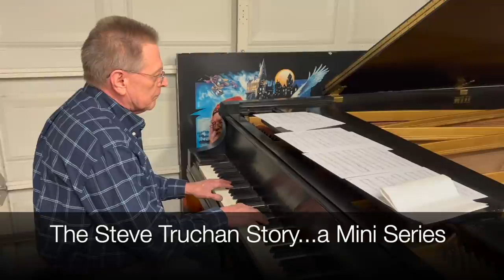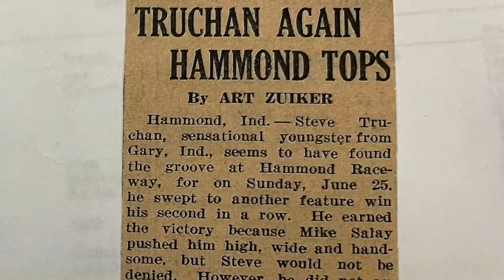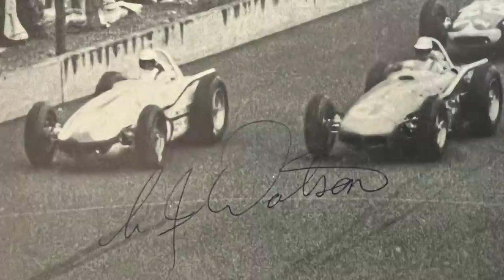STEVE TRUCHAN TRUBADOR STEWARD of RACING DREAMS RESTORED! IF YOU CAN DREAM IT HE WILL BUILD IT!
Steve Truchan is one of the most fascinating minds of our day. With one of the most spectacular collections of restored open-wheel race cars in the United States, Steve is also the premier engine builder of the Miller and Offenhauser engines, with their origins reaching back to the 1920s at the Indianapolis Motor Speedway.